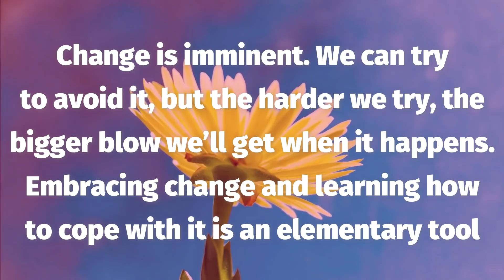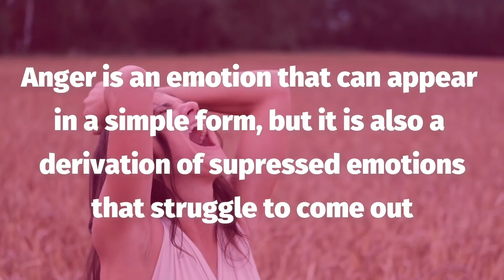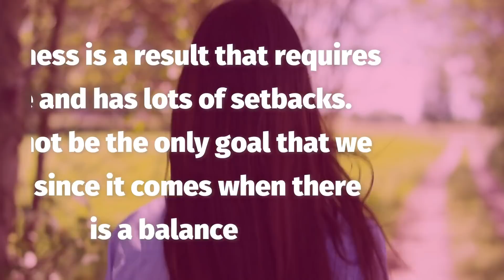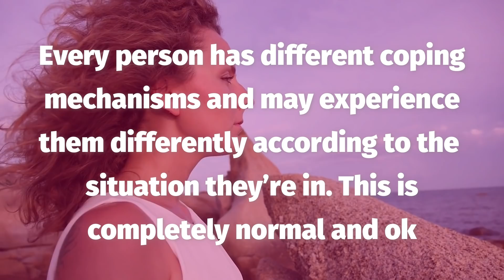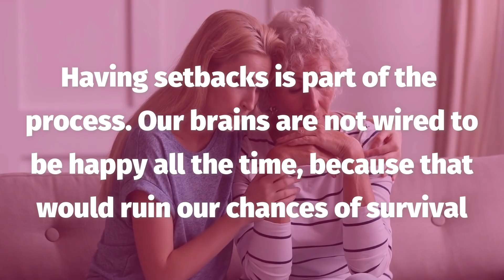🌱 Find growth during your coping | The GUIDED Process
Change is a part of our lives. Every process of change comes with a loss and that loss represents a coping process that requires work and determination to come out the other side with growth. The expert, Alexia Georghiou, guides us through the process of loss and how to not let it turn into depression.

El cambio es parte de nuestras vidas. Cada proceso de cambio viene con pérdida y esa pérdida representa un proceso de duelo que requiere trabajo y determinación para salir del otro lado con crecimiento. La experta, Alexia Georghiou, nos guía a través del proceso de pérdida y del cómo no dejar que se convierta en depresión.

Presiona el ícono de la campana para que nunca te pierdas ninguna actualización.

The best practises you need to know to improve your mental and corporal capacites. Learn to live fully and consciously.

Las mejores prácticas que necesitas conocer para potenciar tus capacidades mentales y corporales. Aprende a vivir de forma plena y consciente.